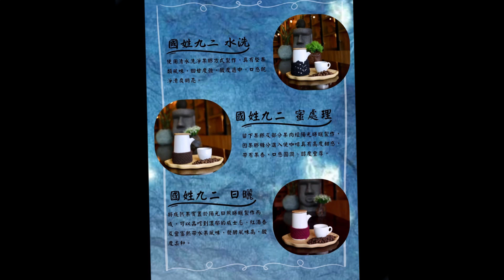~又是黃昏~ Soprano 郁如於國姓鄉農會[92咖啡故事館]光耀姓農/十全十美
國姓鄉農會92咖啡故事館7/22重新開幕試營運！
等待是值得的，全館花與樹都是真的，悉心養護，
漂亮是貨真價實的！用煥然一新的面貌迎接大家！
全新的手作教室將陪我們共同期待往後的食農教育體驗及DIY活動！
國姓鄉為南投縣客家族群密集度最高的鄉鎮，
在農會理事長 胡水發 、常務監事 甘濰禎，以及總幹事 葉榮鑫 指導下，
針對餐點改良精進，致力傳統風味的客家料理，
及飲品開發，讓朋友都能吃得健康、喝得開心！
邀請您一起共襄盛舉！見證92咖啡故事館蛻變！